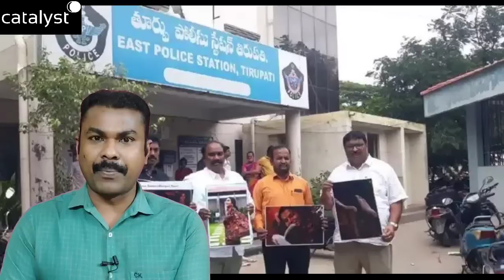Sravanabhargavi Okapari video మీద ఎంత సంపాదించింది? ఇంతకీ ఆ వీడియో దేవుడు తీయించాడా? లేక నిజమిదే..!